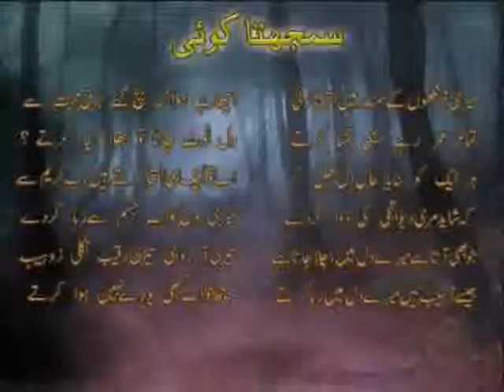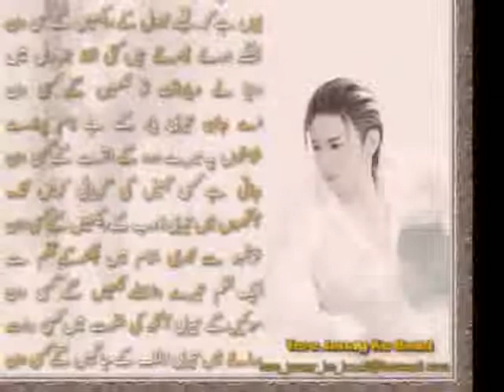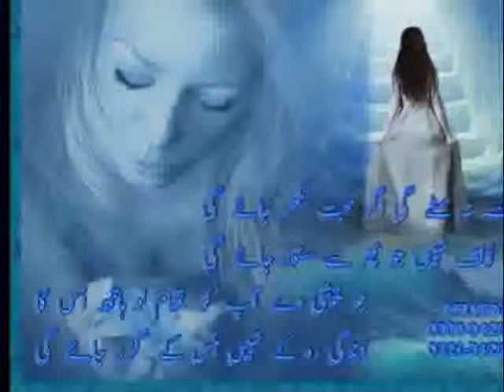hum sai raho gai kia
well just watch and listen